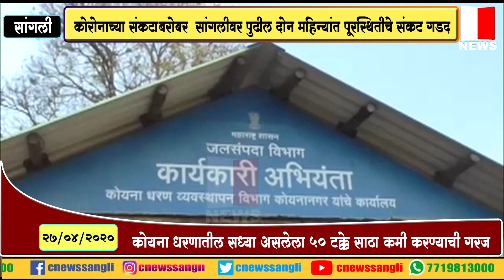कोरोनाच्या संकटाबरोबर सांगलीवर पुढील दोन महिन्यांत पूरस्थितीचे संकट गडद#सी न्यूज